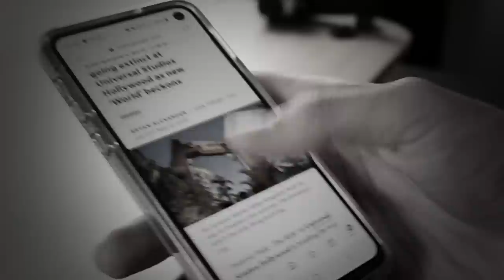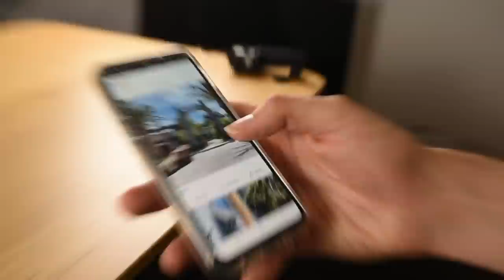The Last Jurassic Park Ride - Japan Vlog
Time to ride the 'Last' Jurassic Park Ride in the World. Or so I thought at the time. Enjoy this mashup of clips from my trip to Japan and of course One of the last Jurassic Parks at Universal Studios.

Recently the Jurassic park ride in Hollywood has been completely refurbished as the New Jurassic World Ride! Seeing as it's only a matter of time till the others follow suite I thought i'd hop on a flight and head to the only Jurassic Park ride i haven't been on, the one in Osaka Japan.